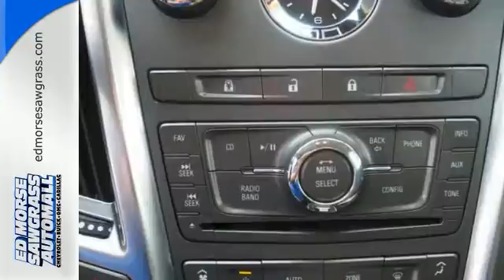Used 2012 Cadillac SRX Sunrise FL Miami, FL HZ253076A - SOLD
Year: 2012
Make: Cadillac
Model: SRX
Trim: Base
Engine: 3.6l 6 Cylinder Direct Injection
Transmission: FWD Automatic
Color: Black Raven
Interior: Ebony
Mileage: 55401
Stock #: HZ253076A
VIN: 3GYFNGE39CS647382

Address:
14401 West Sunrise Bouledvard